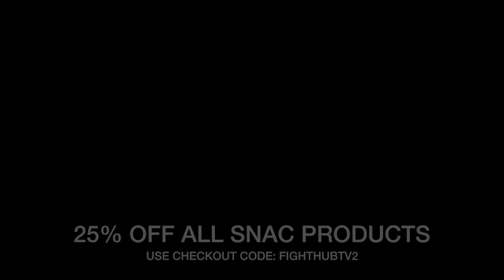FULL WEIGH IN & FACE OFF - JASON MOLONEY VS. LEONARDO BAEZ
LIVE FAN Q & A EVERY MONDAY AT 830 PM PT!